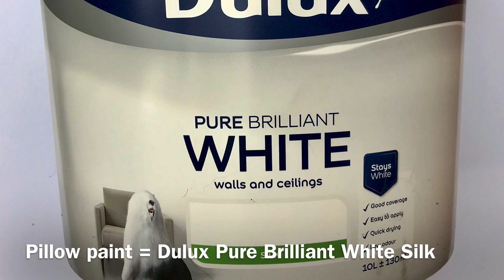Acrylic Bloom Pour/Bloom Technique Tutorial/Acrylic Pouring Short Demo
This is a short demonstration on how to acrylic bloom pour onto a small ceramic tile.  Also a great way to practice pouring without committing to a canvas.

** It's a good idea to wear gloves and a respirator, and work in a ventilated area, when mixing, some ingredients can be toxic,  especially house paint, floetrol, and polyurethane varnish.

Adjustments are made for each pour recipe depending on the technique I'm doing.

This demo was for a Bloom Pour.
Pillow paint - Dulux Brilliant White Silk Walls and Ceilings House Paint
I mixed my acrylic paint colours with the following:-
JoSonja Polyurethane Varnish = 1 part
Valspar V700 untinted gloss base paint = 3 parts

Cell Activator = Australian Flood Floetrol = 3 parts
                            Amsterdam Acrylic Paints = 1 part

Happy paint pouring to you all!